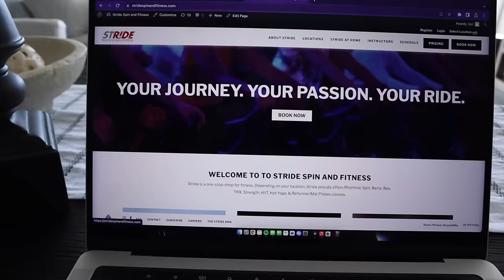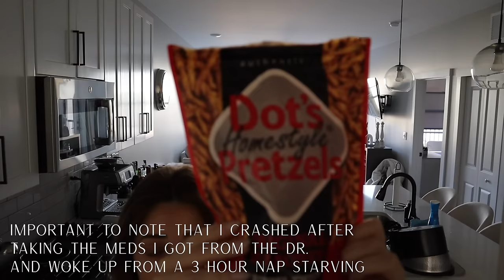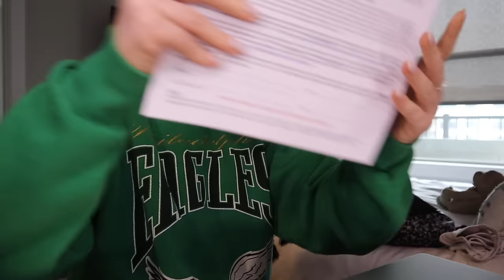Work from home with me: productive days in my life + new house tours!!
Hi guys! Welcome back to this week in my life :) I hope you enjoy!

Links:
Under-eye patches
Paulas choice hydrating toner
Paulas choice vitamin c serum
Glow screen
Yoga pants

Take my spin classes, virtually on strideathome.com anywhere in the world, anytime. $35/mo or rent any video of mine for $5! Use code TORI to get your first month for $10!

Manifest with Tori DeSimone - stream on Spotify & Apple Podcasts.